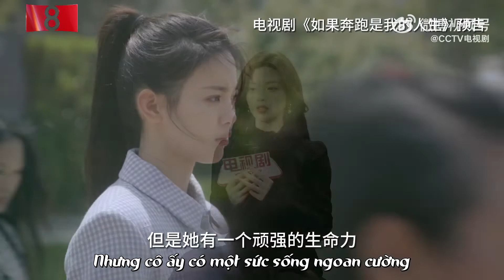[NẾU BÔN BA LÀ CUỘC SỐNG CỦA TÔI] PHỎNG VẤN NHANH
Khi @Dương Siêu Việt nói về vai diễn Trần Nhược Hoa mình đảm nhận trong